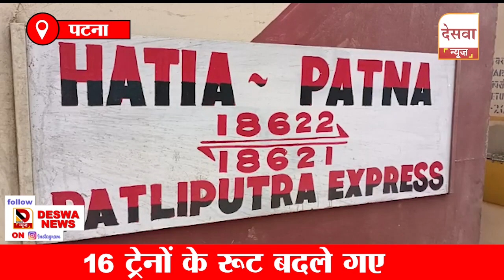लखीसराय के बड़हिया में लोगों का आंदोलन, पटना में लोगों की बढ़ी परेशानी